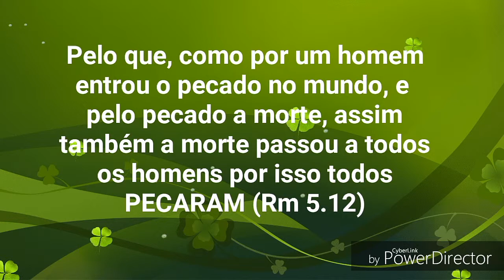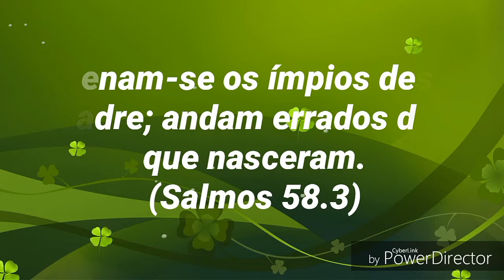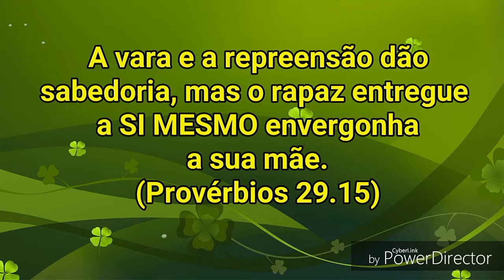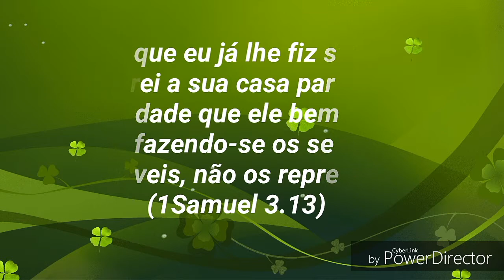Educação de Filhos - A NATUREZA DA CRIANÇA - Série de Estudos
Quando é que os pais estarão prontos para se tornarem país bem sucedidos?